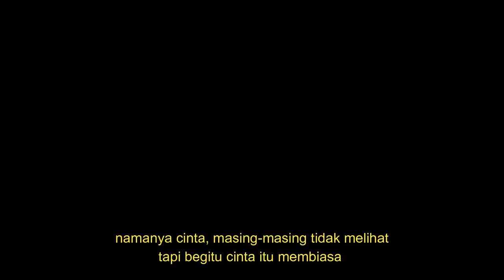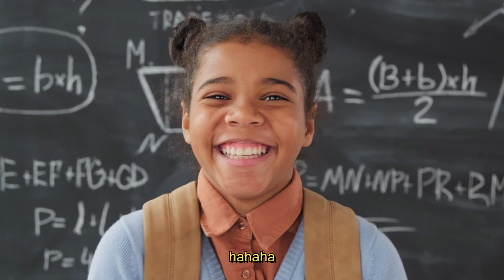Mencegah Orang Ketiga Masuk - Video Motivasi - Mario Teguh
Dalam sebuah hubungan, tidak akan bisa terlepas dari berbagai macam masalah, cobaan atau godaan.
Terkadang permasalahan yang muncul dan merusak sebuah hubungan yaitu disebabkan karena adanya orang ketiga dalam sebuah hubungan. Masalah yang disebabkan oleh orang ketiga dalam sebuah hubungan merupakan masalah yang dianggap parah dan fatal, terlebih lagi jika pasangan yang dikhianati terlambat menyadari bahwa hubungan nya sedang diuji.
Kehadiran orang ketiga dalam sebuah hubungan memang menjadi salah satu faktor hancurnya hubungan siapapun, meskipun hubungan tersebut sudah lama terjalin. Masuknya orang ketiga baik itu pria atau wanita idaman lain sehingga terjadi perselingkuhan biasanya disebabkan berbagai faktor. Selain rentan menyebabkan keretakan dalam sebuah hubungan, adanya orang ketiga juga akan merusak keharmonisan bahkan sampai berujung pada hancurnya sebuah hubungan.
Orang ketiga tidak seharusnya muncul dan masuk untuk merusak sebuah hubungan. Seharusnya, setiap pasangan yang sudah berjanji dan mengikatkan diri masing-masing pada ikatan komitmen, mereka harus bisa saling menjaga dirinya masing-masing, menjaga kehormatan dan perasaan pasangannya, sehingga dengan begitu dapat terhindar dari permasalahan yang akan terjadi.